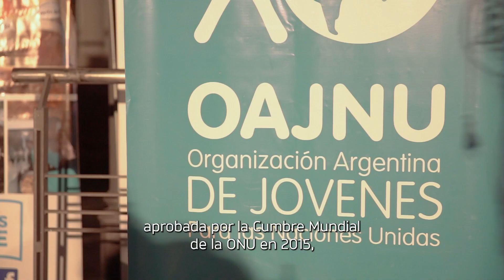CoPESJ San Juan y su compromiso con los ODS